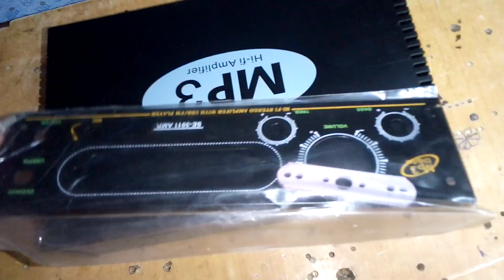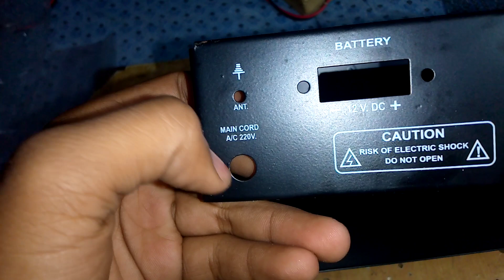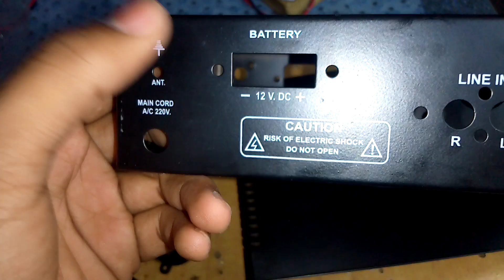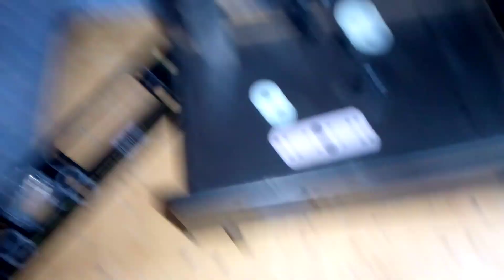NEW CABINETS|| SOLID ANODIZED QUALITY|| HINDI REVIEW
Available all types of cabinet, amplifierboards, speakers, columns, transformers, all things.